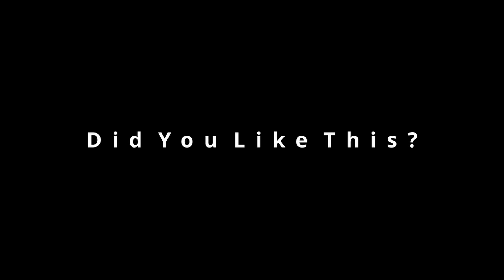Careless: A Valorant Sniper Montage ft. @NEFFEX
It took a lot of work to edit the gameplay.

Also if you have any suggestions or ideas, drop them in the comments below.

If you scrolled this far down, you are amazing and I hope you have a great day.

Cheers
Arachnodev